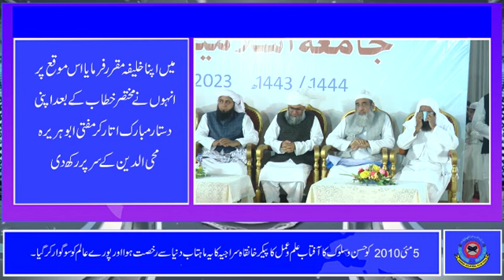جامعہ اسلامیہ کلفٹن کے نائب رئیس مفتی ابو ہریرہ محی الدین کو عظیم اعزاز حاصل ہو گیا